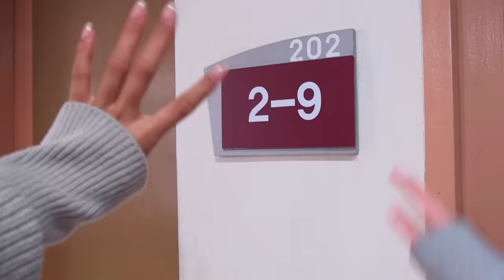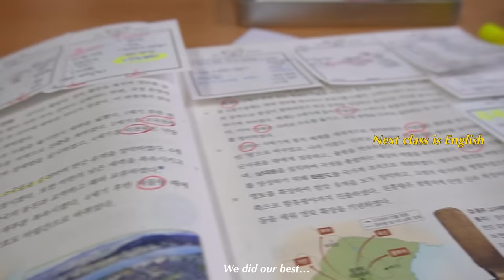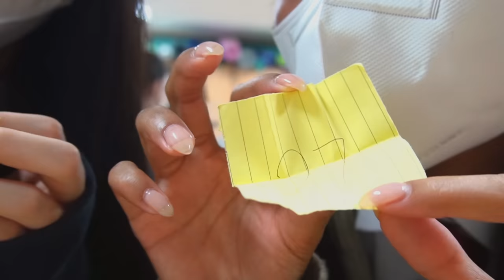[ENG] 아이돌 고등학교 브이로그 *한림예고 Hanlim SCHOOL VLOG 🏫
영상 재밌게 봤길 바래♡ ♡ ♡